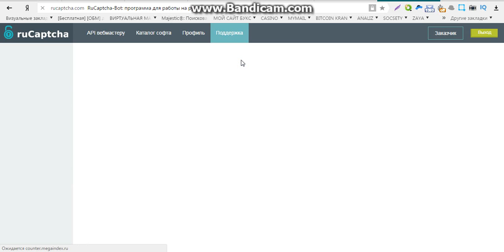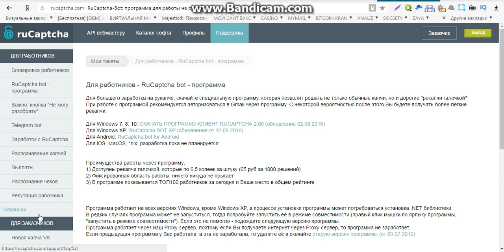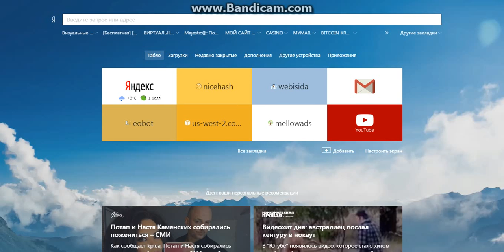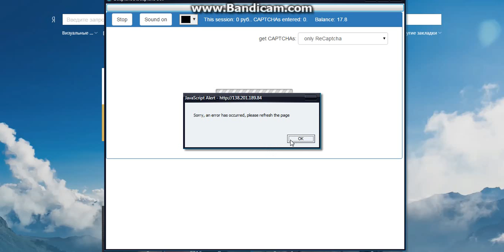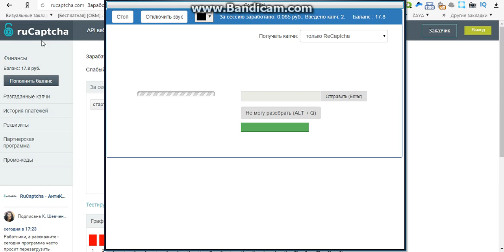заработок цифровых капчах